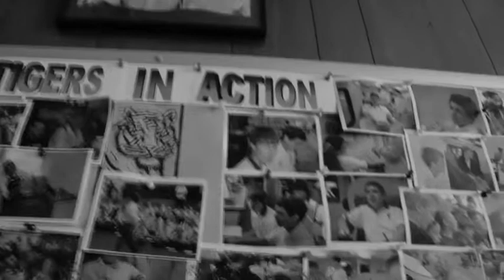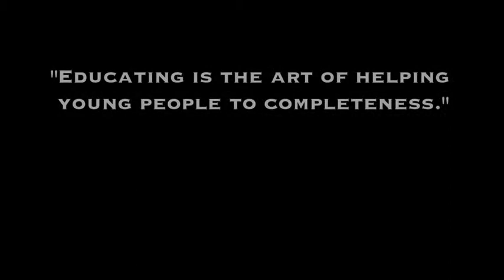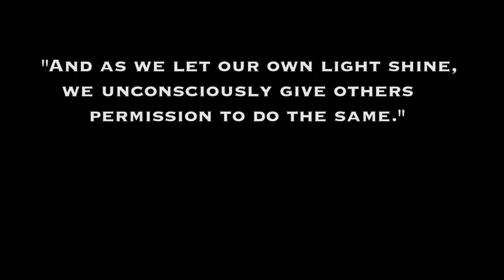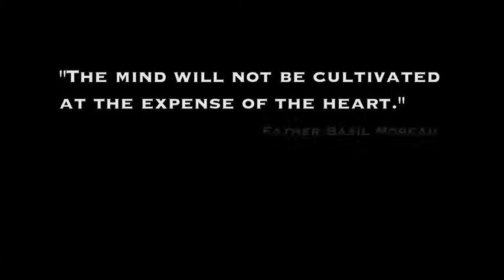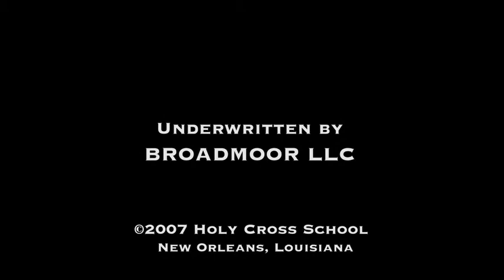Holy Cross New Orleans Fundraising Video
Beautiful video of Holy Cross School and its struggles since Katrina